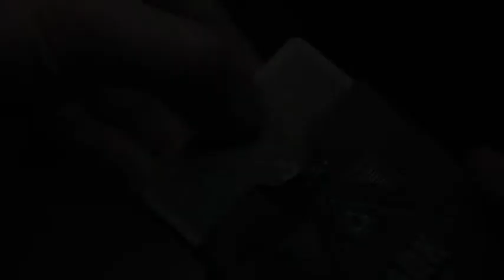Black JAQK By Theory 11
or at